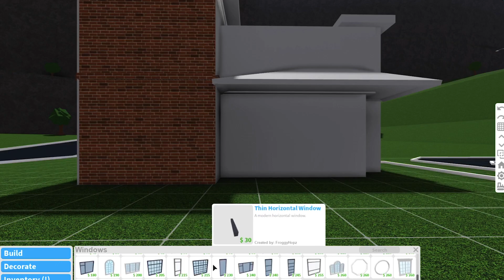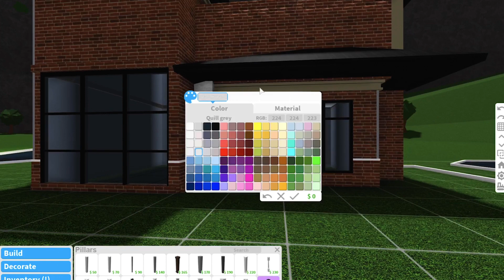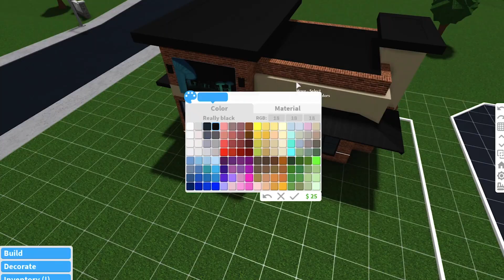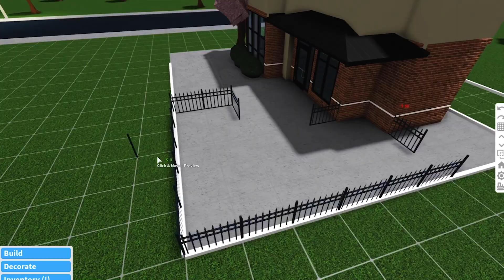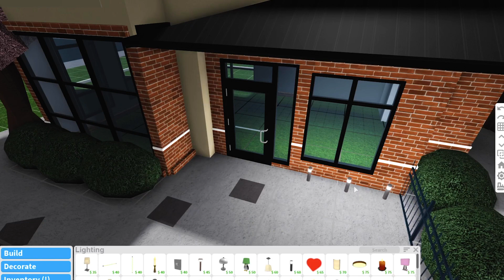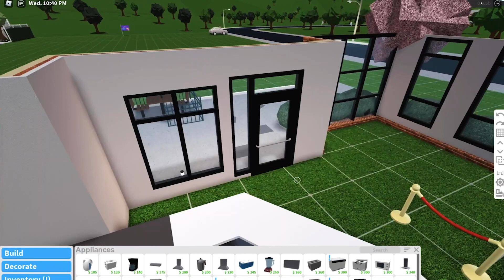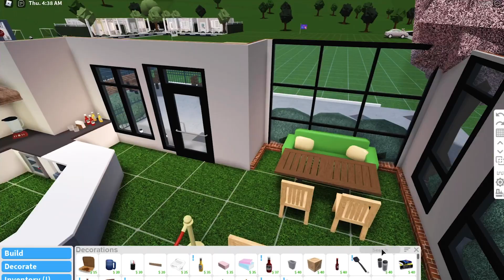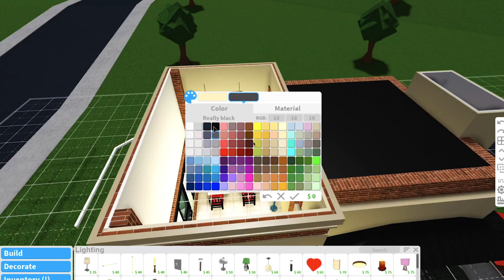BLOXBURG TOWN SERIES || CHICKEN *FAST FOOD* RESTAURANT || BLOXBURG SPEEDBUILD (ROBLOX)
Episode 5 of the Bloxburg Town Series! This fast food chicken restaurant is inspired by the one and only Chick Fil A!

💗💕You are welcome to rebuild this if you'd like! I just ask that you please give credit 💕💗

(っ◔◡◔)っ ♥ BUILD DETAILS ♥

Price: Unfortunately, I didn't keep track of the price for this build, but more than likely it isn't much more than 30-35k

Game Passes Used:  Advanced Placement, Multiple Floors

Main Colors Used: Beige, Rust, Crimson, Wheat, and Oyster

🍭 ⋆ 🍉  🎀  𝒟𝐸𝒞𝒜𝐿 𝒞💮𝒟𝐸𝒮  🎀  🍉 ⋆ 🍭

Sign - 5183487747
Eat More Chicken Poster - 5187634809
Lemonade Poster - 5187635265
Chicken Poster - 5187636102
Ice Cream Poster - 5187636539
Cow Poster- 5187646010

Remember to put this video in its highest quality!

★  🎀  𝒰𝒫𝐿☯𝒜𝒟 𝒮𝒞𝐻𝐸𝒟𝒰𝐿𝐸  🎀  ★
I upload Wednesdays and Saturdays at 10am Eastern / 9am Central Time

M♥U♥S♥I♥C♥ ♥U♥S♥E♥D-